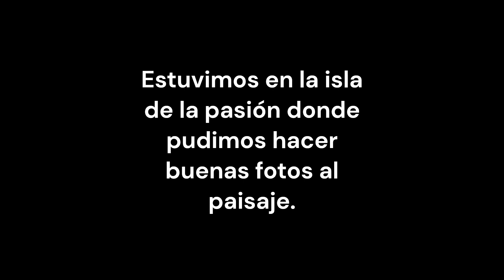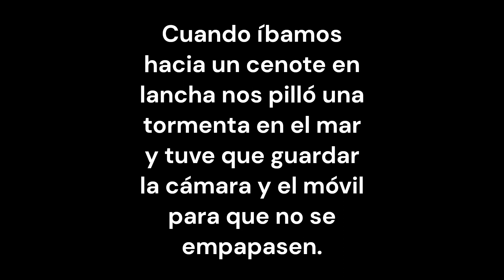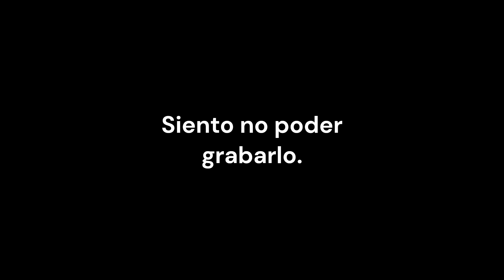¡¡¡PRIMER VLOG DEL CANAL!!! Viaje a México.(Parte 1)